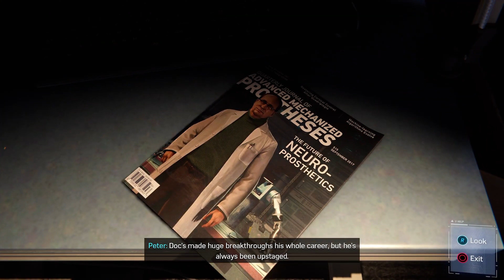Marvel's Spider-Man Remastered Ep 3 : Keeping the peace